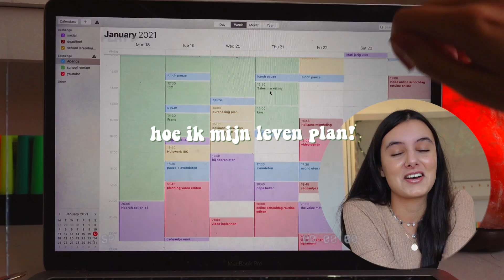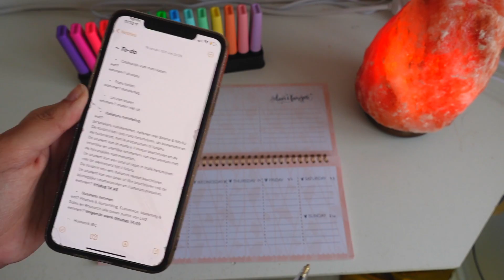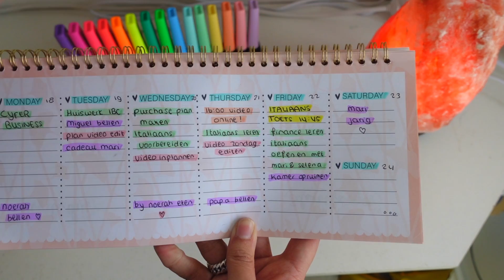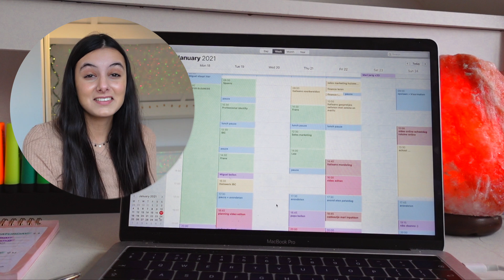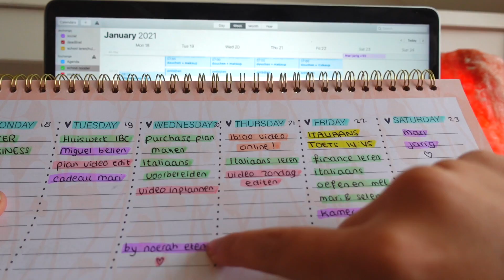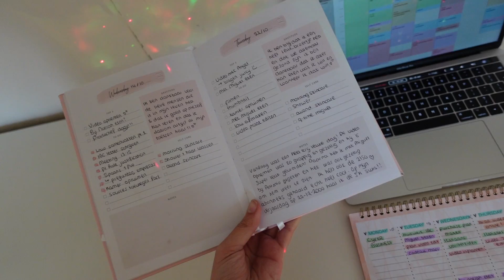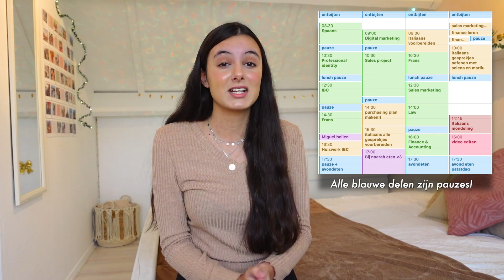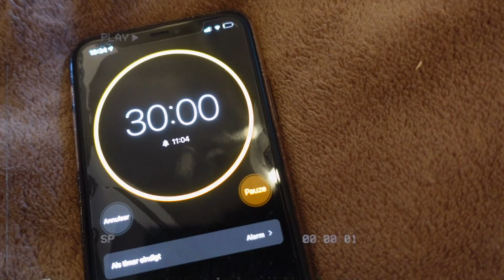HOE MAAK JE EEN PLANNING? 📆 *zo word jij een pro in plannen* // plan with me!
in deze video ga ik laten zien hoe je een goede planning maakt! Dus moet jij een toetsweek planning maken, of wil je je leven organiseren dan heb je zeker iets aan deze video!
Ik gebruik verschillende plan methodes, zodat er voor iedereen wat bij zit & er zit nog een mini tip in voor hoe ik mijn aankopen organiseer en hiermee heel veel geld bespaar :)
Ik ga plannen voor school, plannen voor toetsweek, plannen met apple kalender en nog veel meer, dus ik hoop dat jullie iets hebben aan deze plan with me video & veel plezier met kijken!

♡ VIDEO’S DIE JE MISSCHIEN OOK LEUK VINDT:
HOE IK ALTIJD HOGE CIJFERS HAAL (en jij kan dat ook)

Timestamps:
0:00 Intro
0:54 Voorbereiden op het plannen (héél belangrijk)
2:50 Zo maak ik een weekplanning!
5:24 Zo kan jij je aan je planning houden!
6:06 Plannen met apple kalender & tijdsblokken!
10:28 Belangrijke tips :)
11:20 Zo bespaar je heel veel geld! $

♡ OVER MIJ
Hey ik ben Chey en wat super leuk dat je op mijn kanaal kijkt! Op mijn kanaal kan je super veel leuke video’s verwachten van school video's, fashion, lifestyle tot mukbangs en nog veel meer!
Heel erg bedankt voor jullie support, loveyou all! X

♡ VRAGEN
Hoe oud ben je? 20! (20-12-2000)
Wat is je afkomst? Nederlands, Spaans en Indonesisch!

♡ SUBCOUNT: 5160